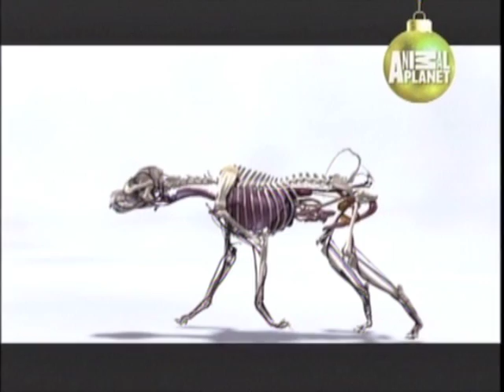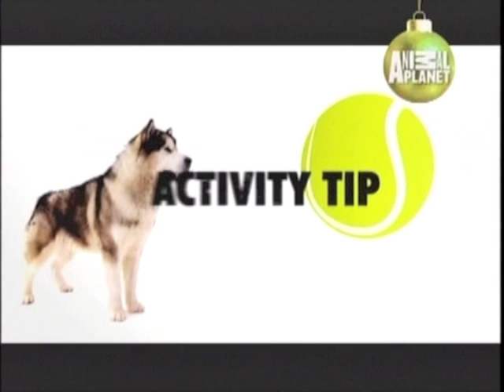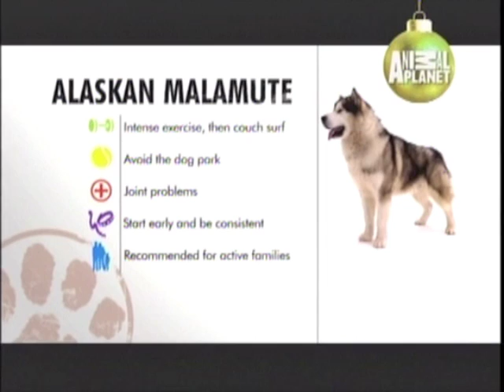ALASKAN MALAMUTE - ABC CANINO - 101 DOGS - ESPAÑOL